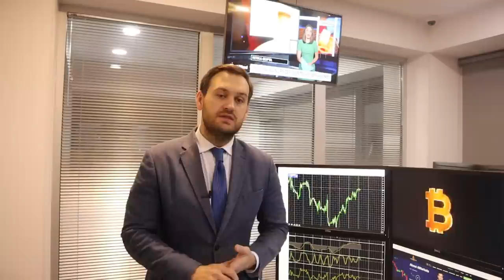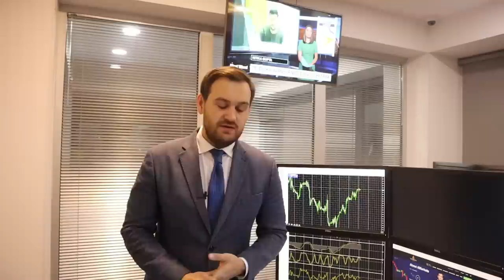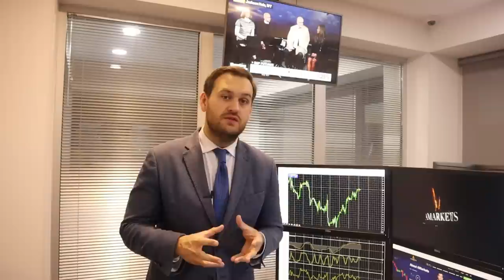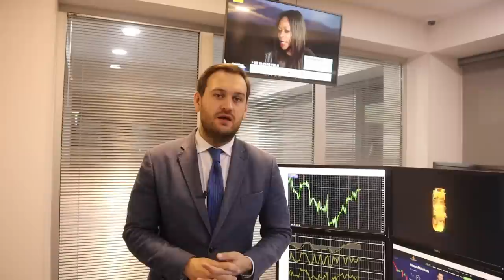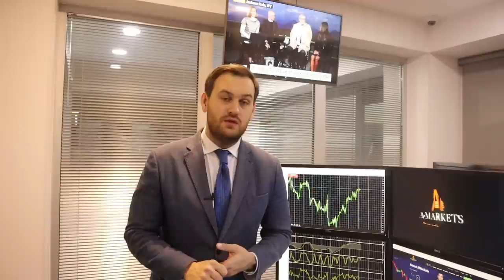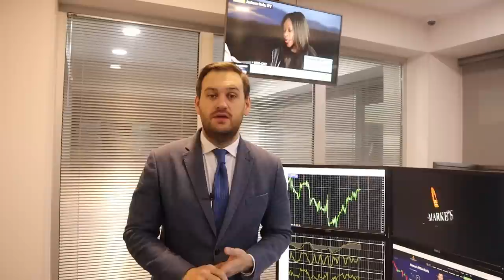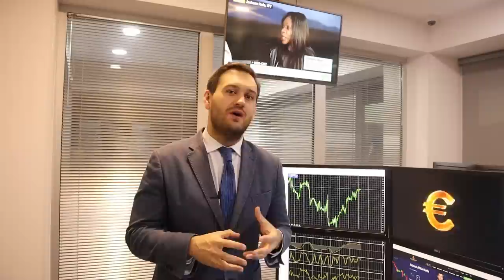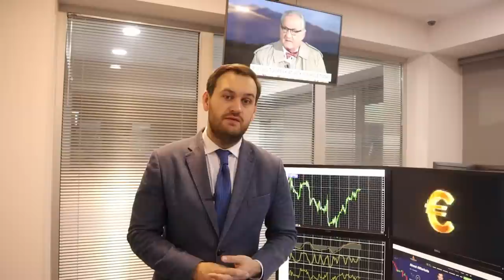Доллар готов к новому ралли | AMarkets